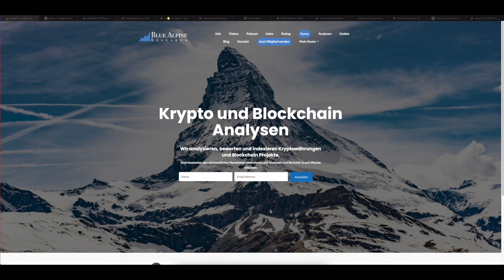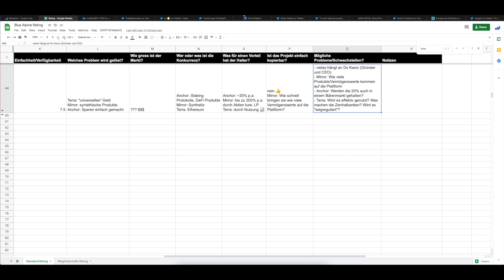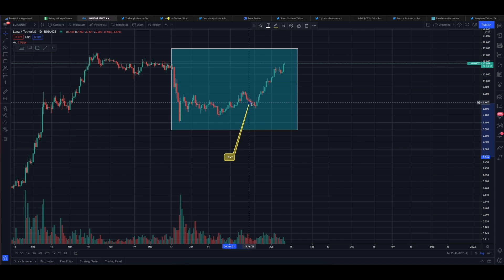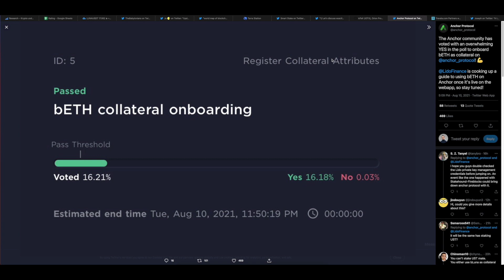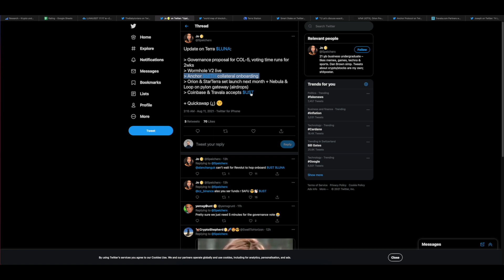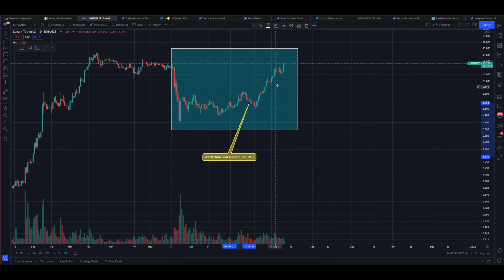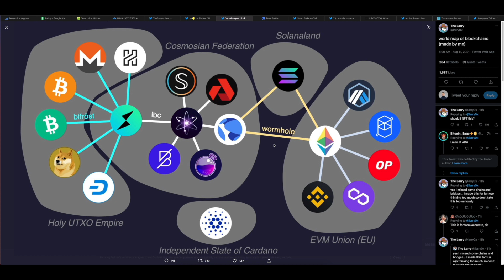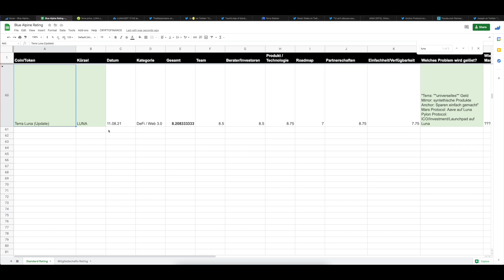NOCHMAL 300%? DESHALB KÖNNTE SICH EIN LUNA INVESTMENT JETZT LOHNEN! COIN ANALYSE UPDATE